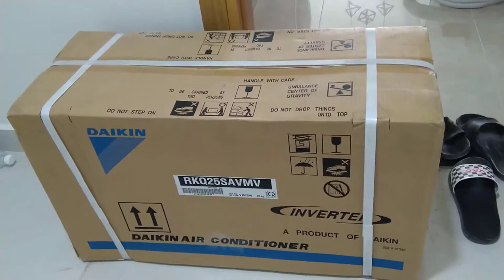Marina Apartment: Trang Trí Nội Thất Cho Căn Hộ Nhỏ